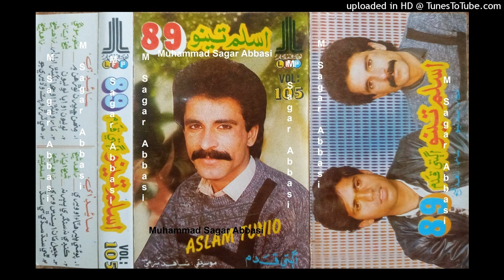Lolyoon O Aba Lode Diyan Lolyoon ASLAM TUNIO LFP Volume 105 Lyrics Shaikh Ayaz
abida parveen
sufiscore
sufiscore songs
sufiscore
sufi song
sufi sufi song
sufi kalam
qawwali song
new qawwali song
qawwali
mumtaz molai
mumtaz molai
sanam marvi
duet song
sindhi new songs
sufi songs
sanam marvi
faiza ali
ktn tv
sindh tv
Sufi songs